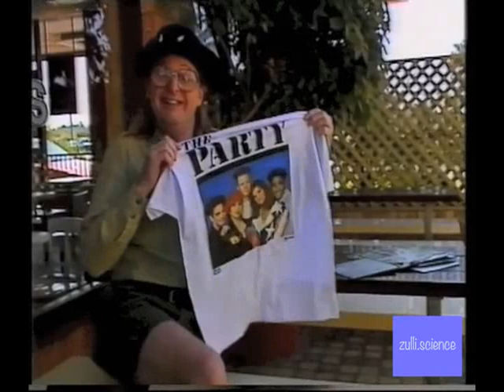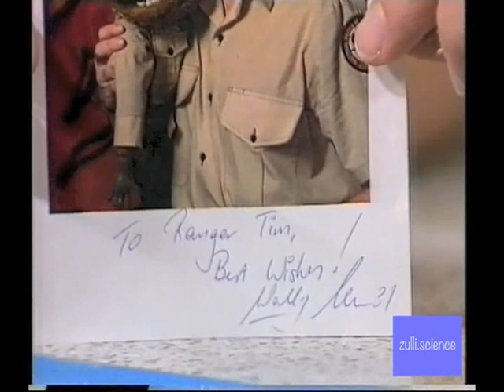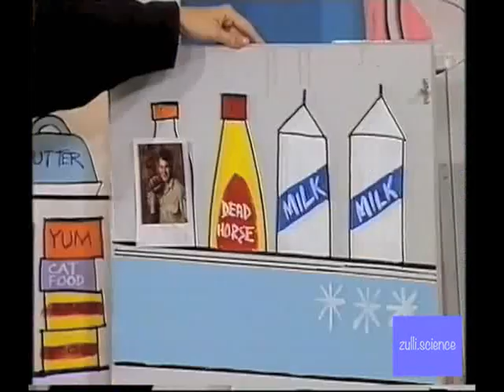1hr of Classic 1991 Agro's Cartoon Connection feat: Ann-Maree Biggar 1.01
1hr of fabulous footage featuring the indomitable Ann-Maree Biggar and the comedy genius Jamie Dunn, as they fumble, stumble, laugh and entertain their way through host after host on a magnificent Brisbane morning… Enjoy!

Recorded: Week of Monday 30 September 1991